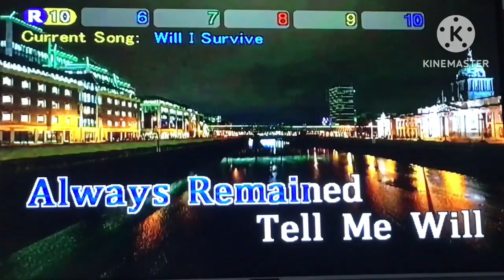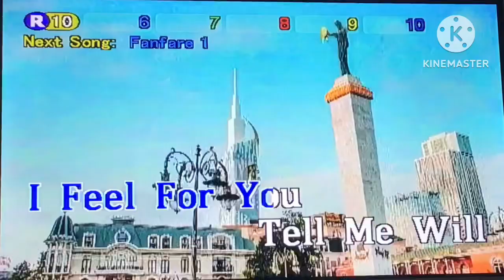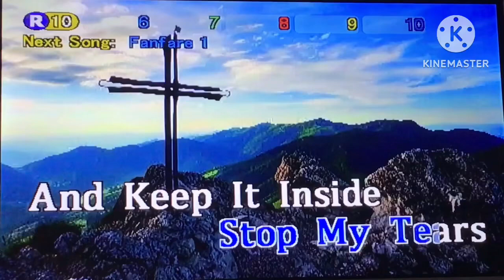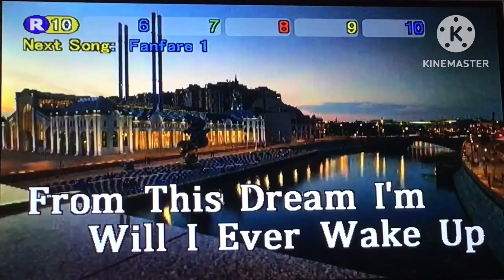Will I Survive - Introvoys (Karaoke Version)